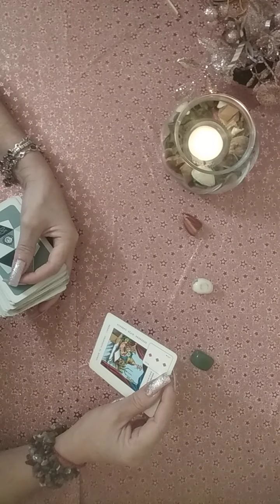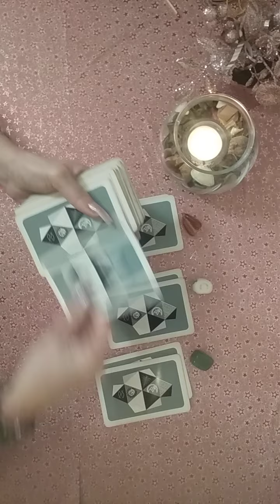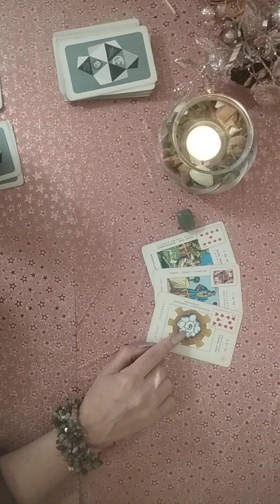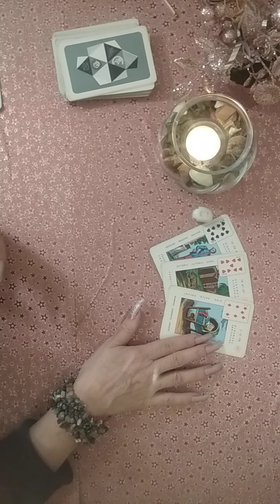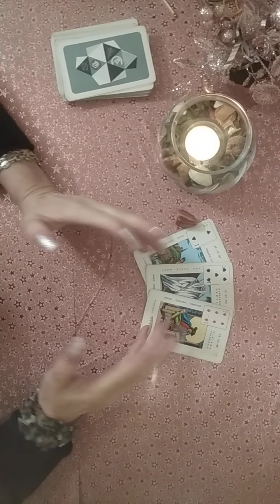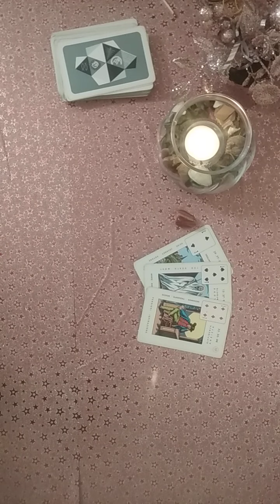Surprizele Zilei🍀🌻Cadourile de Craciun continua sa vina, Mosul nu si a desertat tot sacul!🍀🌻🥳🤩